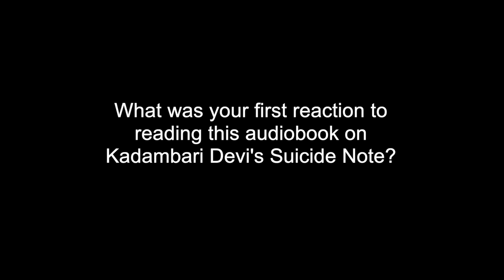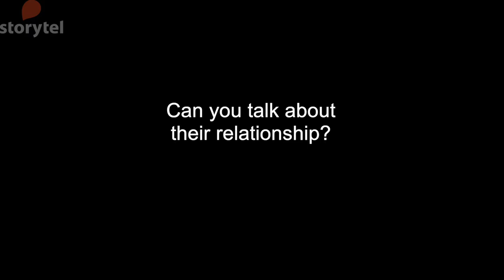Konkona Sensharma on Kadambari Devi's Suicide Note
Kadambari Devi, Rabindranath Tagore’s sister-in-law's death has been a mystery.

After acting in the movie, Konkona Sensharma has now narrated the book. She talks about her experience of reliving Kadambari Devi's plight in this interview.